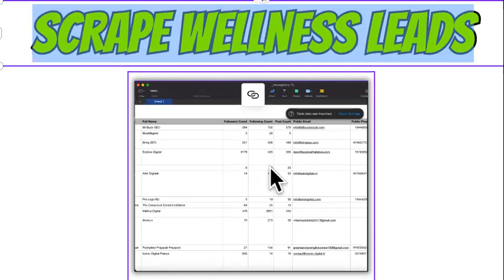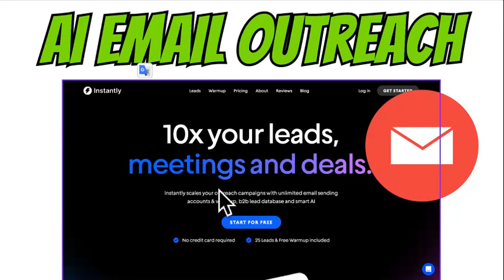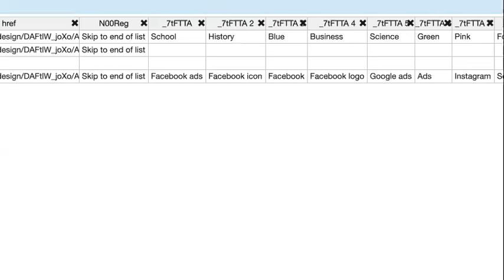Student Build YELP Clone, But For Doctors! (here's what's next)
Making money with directories can be extremely lucrative but difficult to most. We built a yelp clone directory website using our students to show you how to really make money online with directory websites. You really don't need experience. You just first need the directory site itself, then you need fill it up with members and a way to monetize your directory. So even though Yelp clone directory websites are easy to find, it's not easy to monetize the platforms successfully. In the asset empire course, we teach you everything you need to successfully clone out a directory website, fill it, and monetize it.

Text "ASSET EMPIRE" For $2K The Course That Shows You How To Monetize Directories, Social Networks, Etc!

make money with directory website,yelp clone,directory theme,how to make money online with directories,how to make money with directories,how to make money with a directory